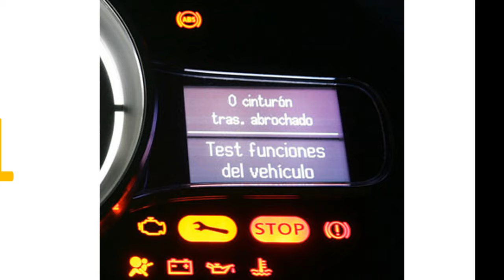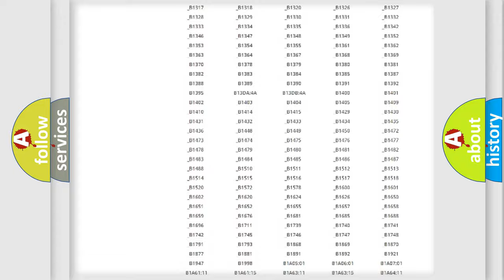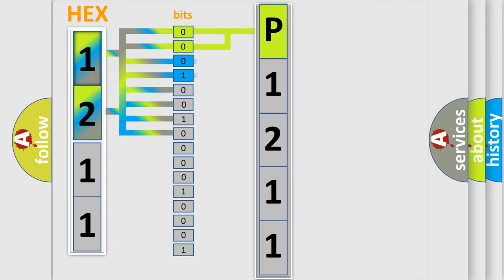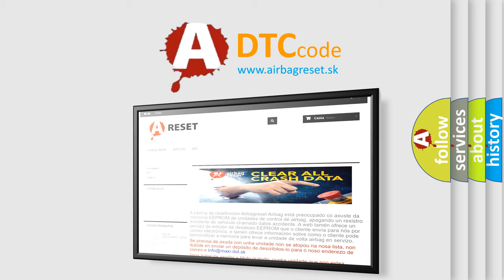DTC Ford P1211 Short Explanation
Contents:
0:21 Basic DTC analysis according to OBD2 protocol standard.
1:48 Insight into programming
2:58 A diagnostically understandable description of the Diagnostic Trouble Code
3:05 Basic error definition

Make
Ford
Code
P1211
Definition
Heater Core Pump Circuit
Description
The ignition is ON  Ignition voltage is between 9-16 volts  The HVAC module is ON
Cause
Control circuit over current